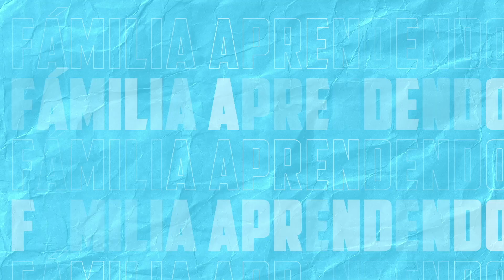MOUSSE SENSAÇÃO *RÁPIDO E FÁCIL*